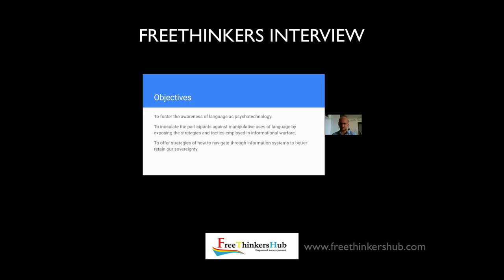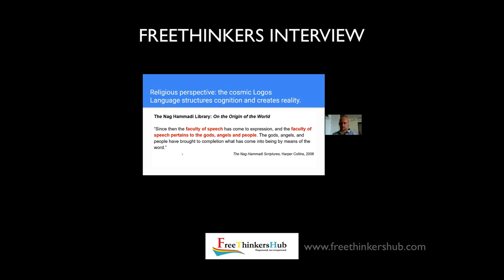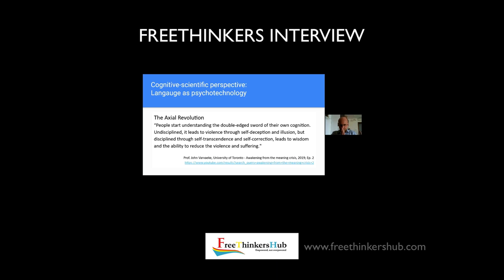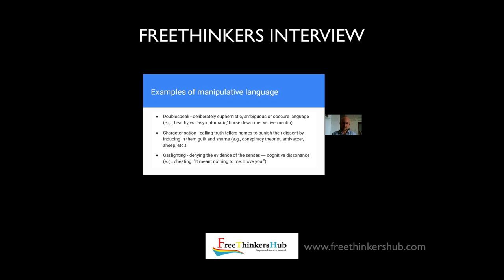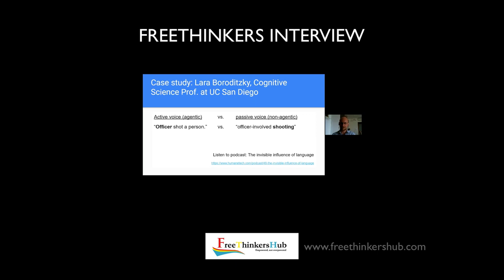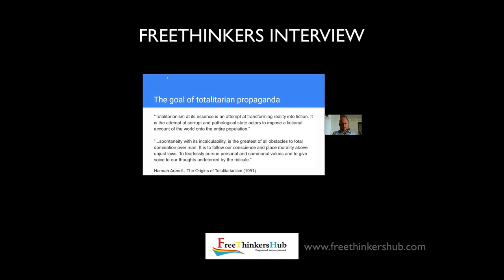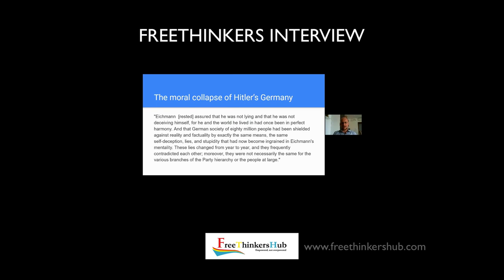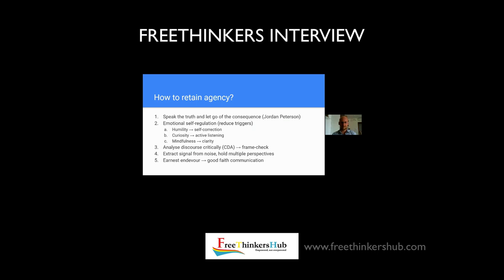Empowerment through language: how to retain your sovereignty amidst narrative warfare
...how the choice of words affects reality.
...the difference between language as a tool vs. as a weapon.
...the the evolution of language from the cognitivist-scientific perspective.
...about the tricks people use when they deceive with words.
...how misleading language is the key in wielding power.
...why and how authoritarian cults rely on mass deception.
...how our inability to speak out undermines our ability to think.
...how the Big Tech's arms race for our attention subverts communication.
...what you can do to retain your sovereignty amidst narrative warfare.